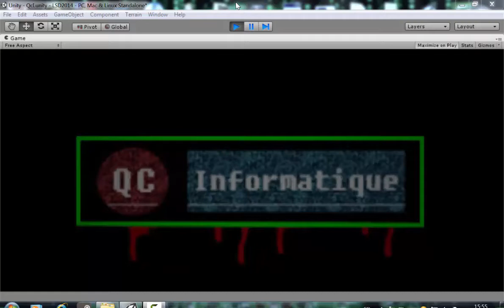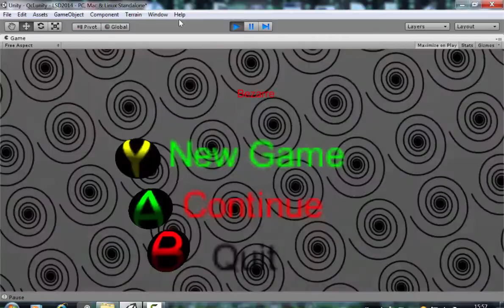Bezarre Route 115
les sphere blanche sont la pour m'indiquer vers ou les ennemis vont mais quand le niveau sera complété elle disparaitront